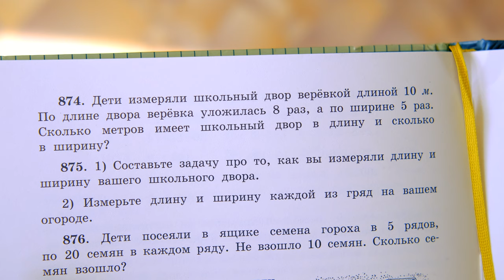VLOG/ Последние денёчки в школе и как Велислава решает примеры на скорость РКШ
Ещё немного и каникулы! Все учебники уже прошли, теперь только отработка пройденного материала. Устроили Велиславе челлендж, она решала примеры на скорость, интересно, справилась ли?

LifeStyle